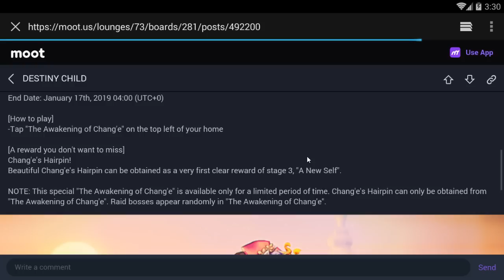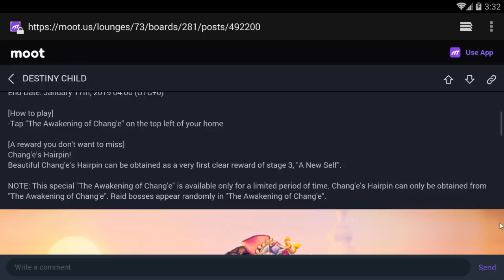Destiny Child Global - The Awakening of Chang'e+Account Update #4